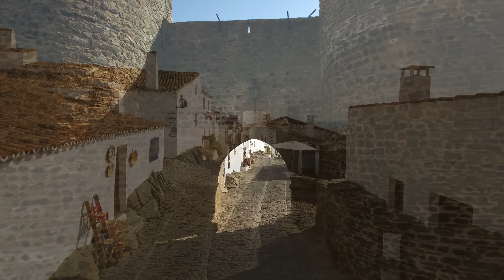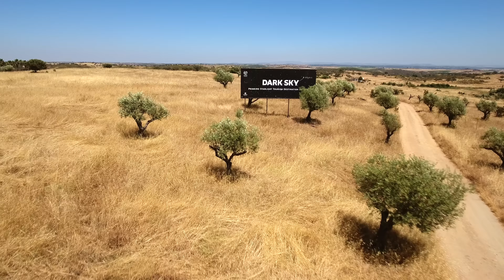Monsaraz and the Alqueva Dark Sky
A short 4K film about Monsaraz in the Alentejo region. From Portugal. Includes the Alqueva lake and some dark skies. Enjoy.